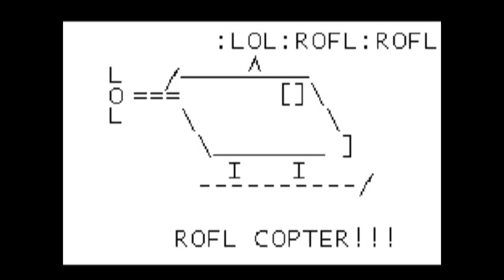My Roflcopter Goes...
I may make videos daily but don't hold that against me.